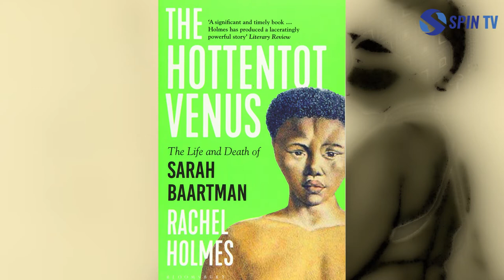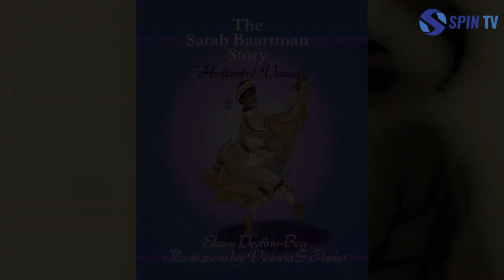MWANAMKE WA MAONYESHO KWA SABABU YA UKUBWA WA MAKALIO YAKE/SARAH BAARTMAN/VIUNGO VYAKE MAKUMBUSHO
Sehemu ya kwanza ya historia fupi ya mwanamke wa kiafrika aliyekua wa maonyesho ulaya kwasababu ya ukubwa wa maumbile yake